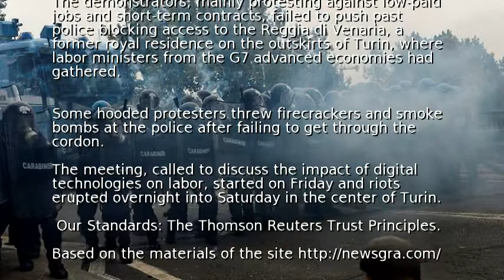Protesters clash with police at Turin's G7 labor meeting